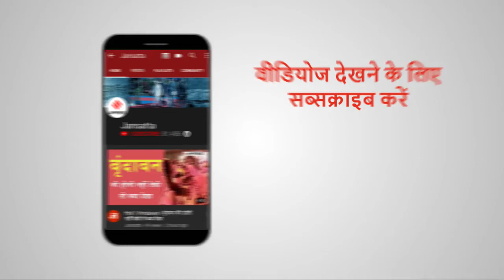Corona संकट के बीच पानी की किल्लत, दिखी लंबी कतार | Delhi Lockdown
Corona संकट और लॉकडाउन के बीच Delhi के चिल्ला गांव में लोग दिल्ली जल बोर्ड के टैंकरों से पीने का पानी लेने के लिए लाइन में लगे हैं। कतारों में खड़े लोगों ने कहा, "हमें पानी की कमी के कारण कम से कम 2-3 घंटे तक कतार में लगना पड़ता है। पानी का टैंकर 3-4 दिनों में केवल एक बार आता है।

Lockdown 2.0: शर्तों का पालन किया तो ही 20 अप्रैल के बाद मिल सकती है छूट